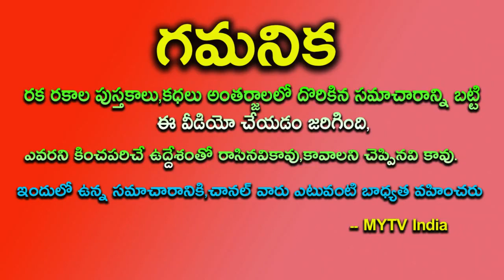దీపావళి అమావాస్య సింహరాశివారికి అదృష్ట ఫలితాలుగజకేసరియోగంతో సింహంలా దూసుకుపోతారుastrology